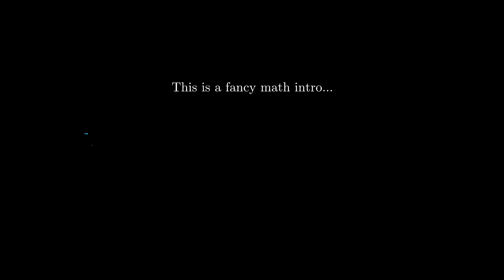Channel update: reflecting on why I make videos and thoughts on future videos